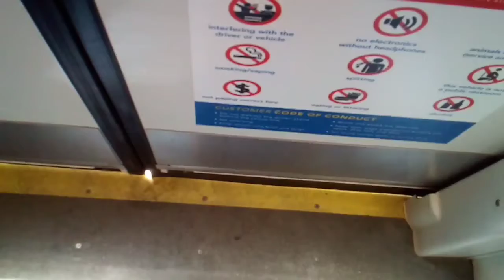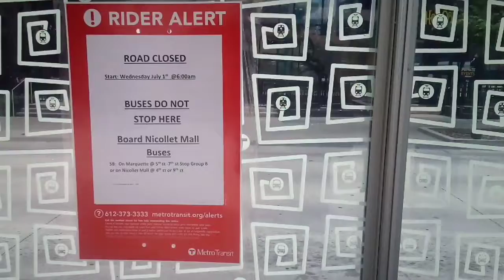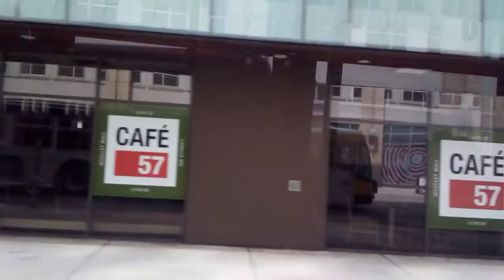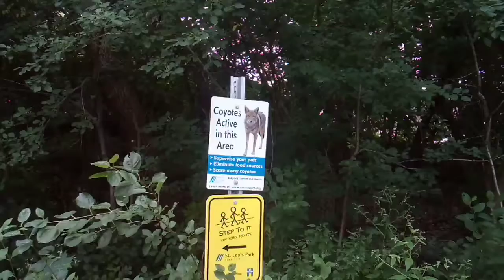Corum - Not Myself - Angel Beard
=This is the intro to the vlog for 30 June 2020.